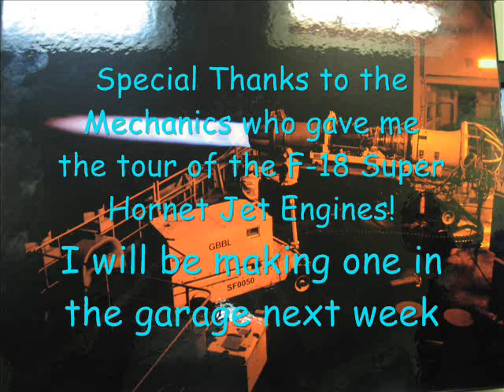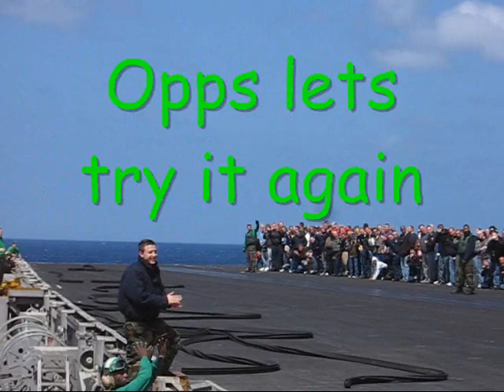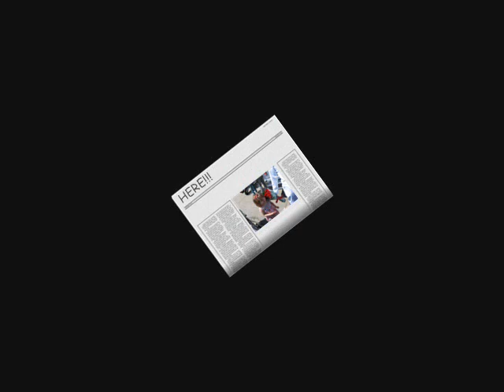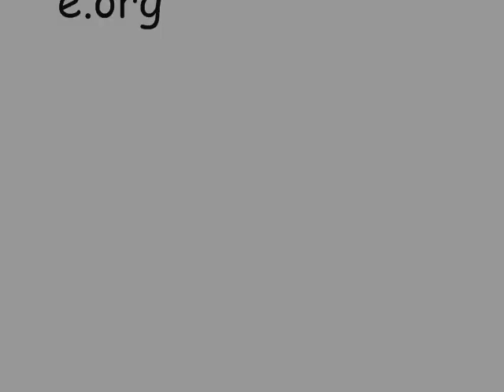TGCruise 2009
The Tiger Cruise is a US Naval Tradition that goes back to before WWI.
Upon returning from deployment over seas the Naval Vessel will stop at a Naval Base and pick up Family members and friends of sailors (sponsors). They will then sail to the last port of call with their Sponsor. Thanks to my Brother I got the chance to cruise from Mayport, FL to Norfolk, VA on CVN-71 USS Theodore Roosevelt "The Big Stick" It was a once in a life time experience that was capped off by the joy of seeing my brother who I had not seen in 7 years. Of course what made it extra special was I also got the chance to meet my Sister In-law, her parents and my two Wonderful Nieces .
Special Thanks to:
The two Mechanics who gave me the Tour of the F-18 Hornet Jet Engines Sorry I did not write down your names.
The Seaman who gave me a Tour of the Arrestor Cable Room that is an Amazing piece of machinery
The Captain of the Ship for Safely putting on an Excellent Air Show.
The Admiral for allowing the Tiger Cruise.
The music for this piece can be found under the Audio Section 78 RPMs & Cylinder Recordings see the credits for more details.
Special Shout out to all my Friends at the Sim-Outhouse hope you enjoy it.